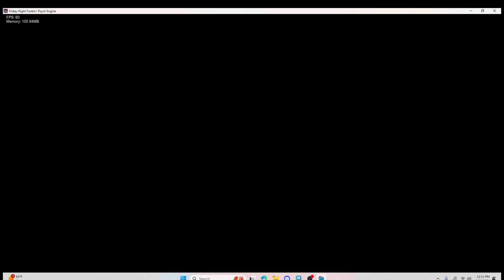I hate you sonic mix